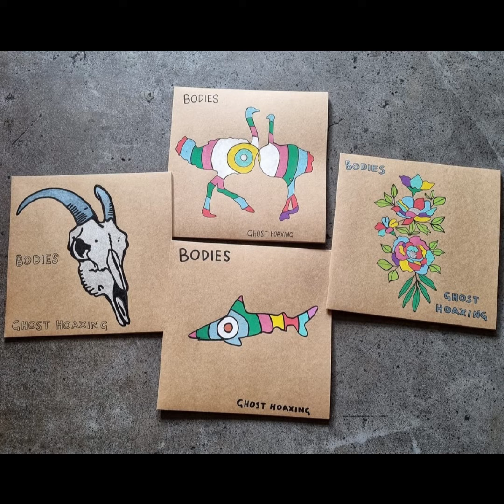Bodies - The Great Equaliser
If you like the song, please support the artist.